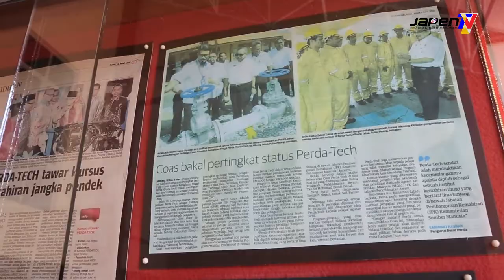PROGRAM NEGARAKU APA KATA GEN Y? P.PINANG 2017 (TEMUBUAL)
Pandangan sebahagian pelajar-pelajar di Intitusi Kemahiran Tinggi Perda (Perda-Tech), Nibong Tebal mengenai semangat cintakan negara